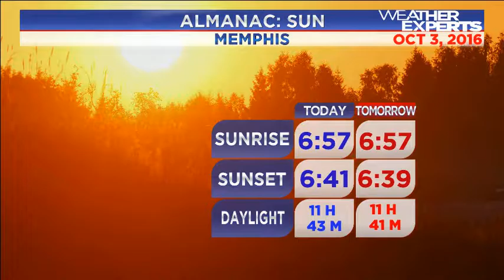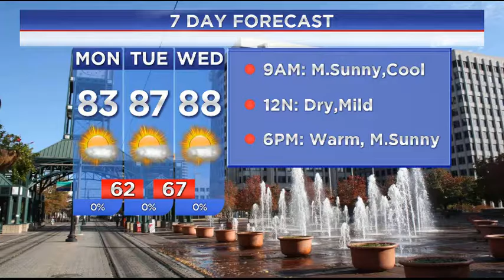WREG-TV Weather Overtime for Monday Morning, 10.03.2016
WREG Meteorologist Austen Onek takes an in-depth look at the forecast for Monday, October 3. In today's edition: an update on HurricaneMatthew, climate data for Memphis and a view of local weather webcams.